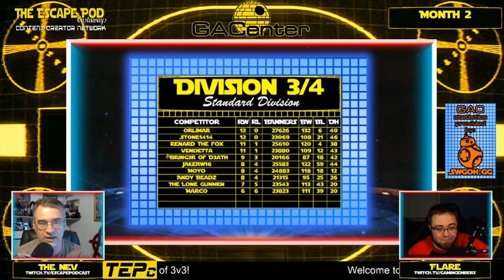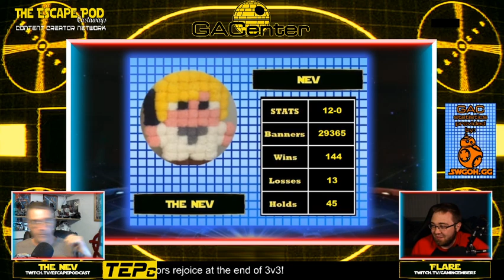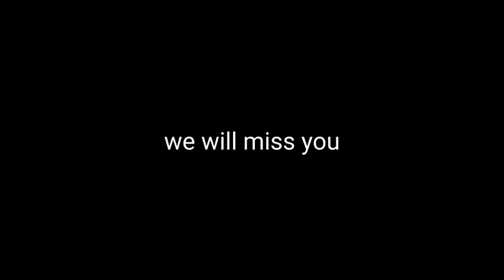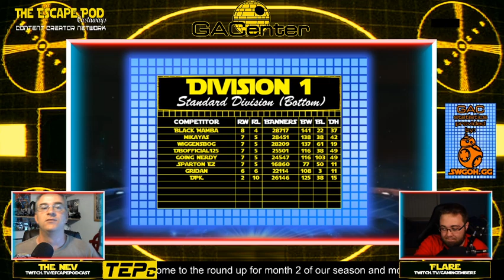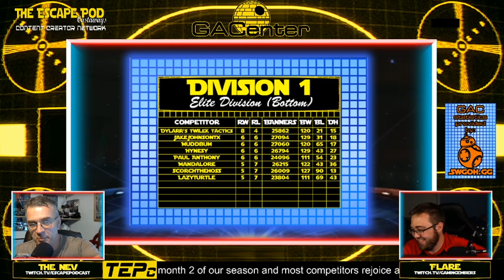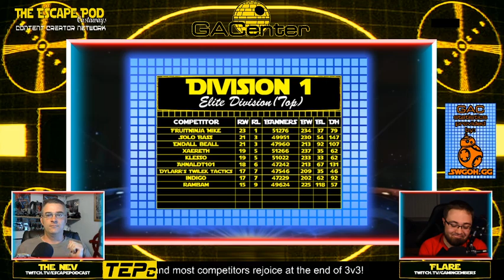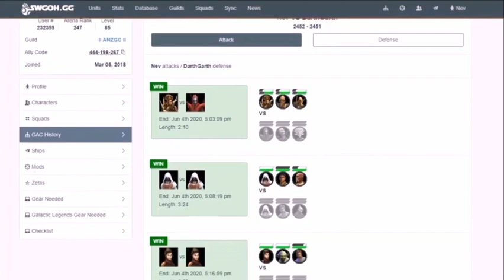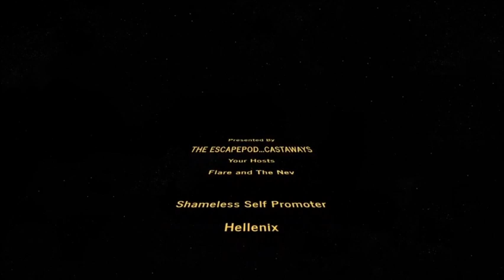GACenter Episode 10 - Month 2 Recap and Analysis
A roughly 90 minute long, SWGOH show featuring all the weeks stats and data regarding GAC. We swear to talk about the GAC, the entire GAC and nothing but the GAC so help us RNG Gods! GACenter features three segments covering content creators GAC campaigns from division 6 all the way up to division 1 while also taking snippets from GAC battles to showcase. The program features league tables for all content creators and shows the weekly stats. Each week a content creator from the 60 competitors showcased will be on for an interview to chat and discuss their progression through the world of GAC